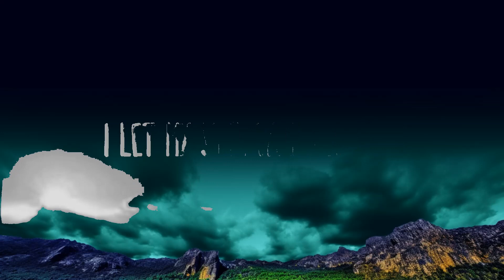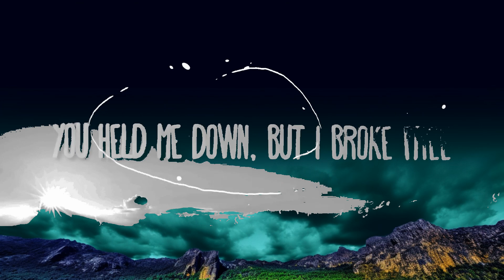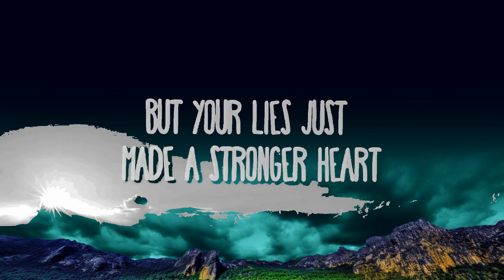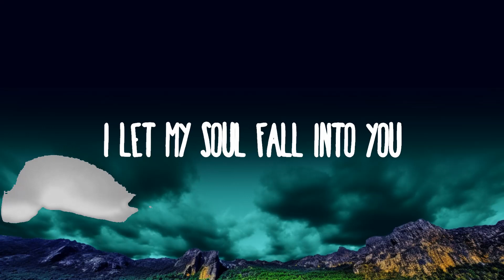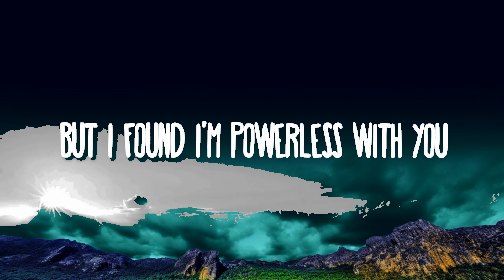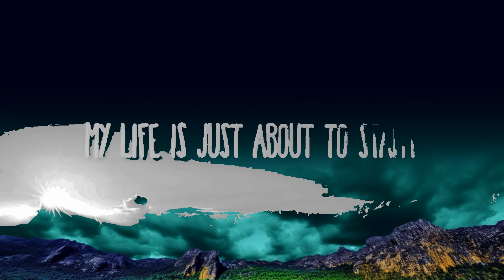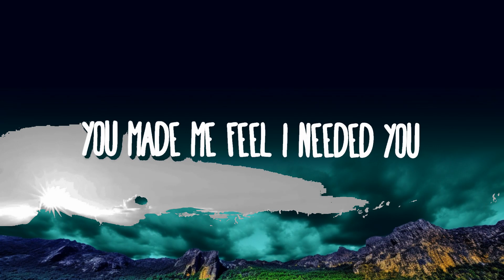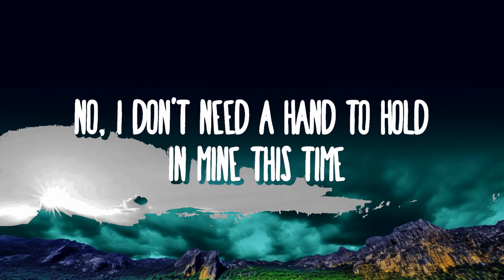Cash Cash - Hero ft. Christina Perri | "Now I don't need your wings to fly" | Top Music Trending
Cash Cash - Hero ft. Christina Perri | "Now I don't need your wings to fly"
» Descargar:

I found the yêu inside of me

But that's all our yêu will ever be